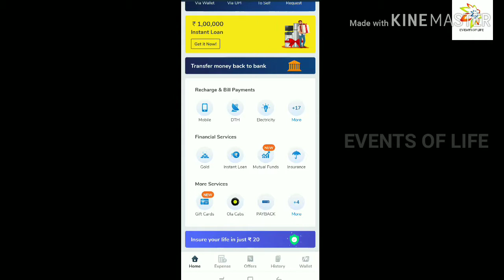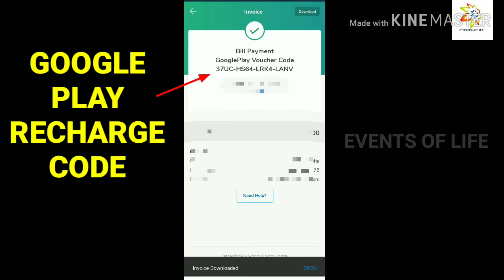HOW TO DO GOOGLE PLAY RECHARGE USING MOBIKWIK APP ?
MOBIKWIK WALLET IS VERY EASY TO USE. YOU CAN USE IT FOR  MONEY TRANSFER, BILL PAYMENTS, MOBILE RECHARGE, GOOGLE PLAY RECHARGE,GIFT CARDS AND SO ON.

FOR EVERY TRANSACTIONS YOU GET SUPER CASH AND CASH BACKS..

" YOU SPEND YOU EARN "

YOU CAN APPLY VIA MOBIKWIK AND GET PERSONAL LOAN UPTO 5 LAKH..

TRAVEL COOKER
ORGANIZER KITS :
TRAVEL BAG
TROLLEY BAG
GADGETS ORGANISER
MEDICAL BOX

READ MY FREE EBOOKS ON AMAZON
biryani book
Start reading it for free
Proverbs book